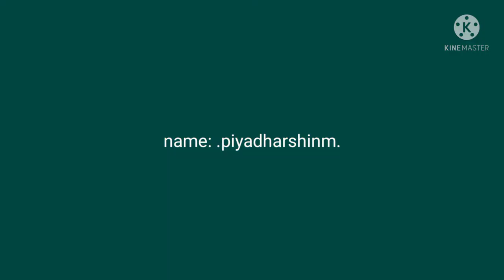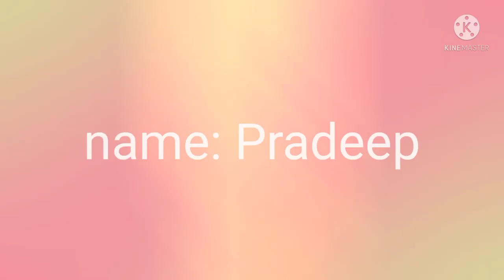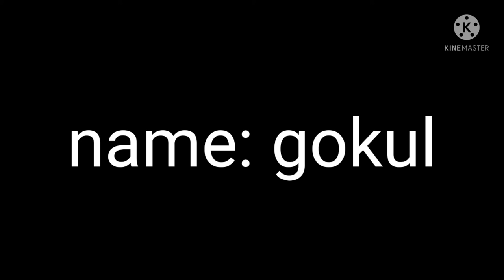happy Independence day👌👌👌🇮🇳🇮🇳🇮🇳SS HI TECH skills institute education in marandahalli in Tamil.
The 1947 Indian Independence Act passed by the Parliament of the United Kingdom partitioned British India into two new independent dominions of India and Pakistan. After three years, India declared itself a Sovereign, Democratic and Republic state by adopting its Constitution on January 26, 1950.1

series of historic events with the ultimate aim of ending British rule in India. The movement spanned from 1857 to 1947. The first nationalistic revolutionary movement for Indian independence emerged from Bengal.